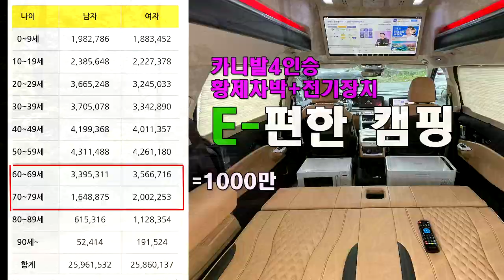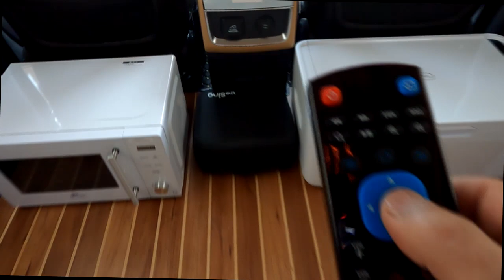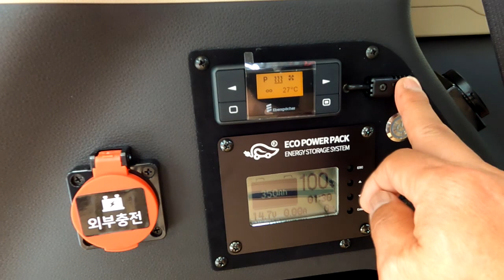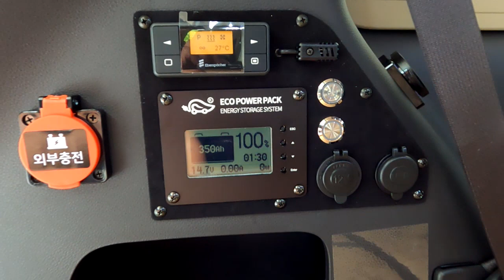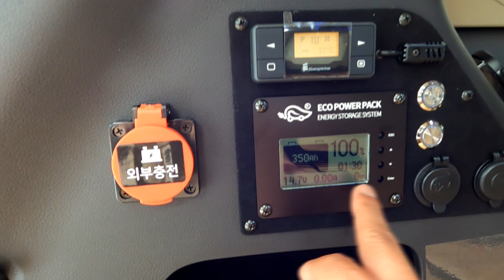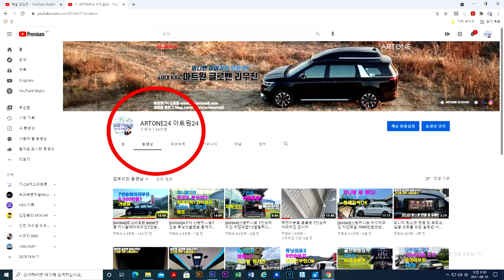[GV086]차박캠핑! 꿈보다 현실? 신형카니발4인승+하이리무진+ 황제차박+전기장치면 O고생 하지 않아도 됩니다.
미니밴[MPV]전문기업 아트원(주)4세대 신형카니발기반 새롭게 제작되는 아트원 글로밴하이리무진 오늘도 역시 은퇴자들이 가장 선호하는 4인승 황제차박 + 전기장치까지 마무리하고 출고 대기중 입니다.
은퇴자는 물론 연예인 긜고 골프선수들도 탐내는 넓은 공간의 4인승 황제차박모드 평소에는 4명 승차가능 쉴때는 손가락 하나로 끝내는 황제 차박모드
아트원 글로밴 하이리무진 이면 충분합니다.

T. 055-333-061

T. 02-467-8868